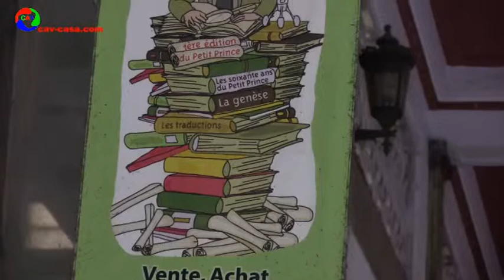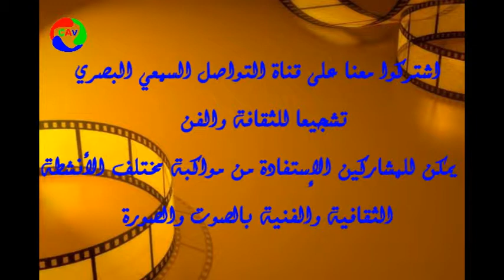قراءات نقدية في كتاب الخطاب الإشهاري لمؤلفه الدكتور أحمد جيلالي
.نظم نادي القلم المغربي والجمعية البيضاوية للكتبيين، مساء يوم السبت 27 من أكتوبر 2018م، ابتداء من الساعة الرابعة والنصف، بمكتبة التازي ممر التازي بالدار البيضاء، لقاء ثقافيا، حول كتاب" الخطاب الإشهاري بالمغرب: استراتيجية التواصل" لمؤلفه الدكتور أحمد جيلالي.
افتتح اللقاء، الذي نسق أشغاله الباحث ناصر ليديم، بمداخلة للباحث محمد أيت الطالب، الذي ركز في بدايتها على تأكيد أهمية كتاب " الخطاب الإشهاري بالمغرب"، والتي يستمدها من كونه دراسة مختلفة للخطاب الإشهاري، بانطلاقها من مقاربة تستحضر الجوانب المتعددة؛ الوصفي، والإنجازي، ثم الحجاجي، انتهاء إلى السردي، فضلا على تركيزه على ما هو لساني وما هو أيقوني، لينتقل الباحث بعد ذلك إلى إبراز بنية الكتاب، وبالتحديد، أقسام الكتاب، فالكتاب قيد التقديم، ينقسم إلى فصلين اثنين؛ الأول نظري يتضمن تصورات عامة موجّهة للكتاب، والثاني تطبيقي يتضمن دراسة لمجموعة من العلامات الإشهارية المختلفة، وفي نهاية مداخلته أبرز الباحث أهم الإشكالات والقضايا التي يطرحها الكتاب، من بينها إشكال القيم في الخطاب الإشهاري، وإشكال البعد الجمالي للخطاب الإشهاري، ثم إشكال الحكي، ليخلص باستنتاج مؤداه أن الكتاب يفتح آفاقا جديدة في قراءة وتحليل الخطاب الإشهاري.
أما المداخلة الثانية في هذا اللقاء، فقدمها الباحث محمد علمي، واختار لها عنوان: "بلاغة الثقافي والتداولي في الخطاب الإشهاري بالمغرب من خلال كتاب الخطاب الإشهاري بالمغرب لأحمد جيلالي"، وقد وقف في بداية مداخلته عن الأهمية العلمية للكتاب وخاصة مدخله النظري العام والاستثنائي، الذي يفيد كل باحث مقبل على دراسة موضوع الخطاب الإشهاري، قبل أن ينتقل الباحث للمحور الأول في ورقته الذي خصّصه للثقافي والإيديولوجي في الإشهار، مشيرا إلى مجموعة من خصائص الإشهار، فهو يروج لمجموعة من القيم الثقافية والاجتماعية، وهو خطاب ليس بريئا، بل وراءه سلطة تريد الهيمنة، وهو كذلك تتسرب فيه ومعه جملة من الأنساق الثقافية، وفي المحور الثاني ، وقف عند صورة الإشهار وآثار التلقي وآفاقه كذلك، فالإشهار كما يؤكد الباحث يستهدف لا شعور المستهلك، من خلال توظيف شخصيات محيلة تستهوي المستهلك، وتجذبه لشراء المنتوج، كما للإشهار سلطة في مصادرة حق الاختيار عند المستهلك، وتبرز هذه السلطة في توظيف أساليب المخاتلة والتمويه والاستهواء والإغراء، فضلا عن قوته الإنجازية، واقتضائه واستلزامه.
المداخلة الثالثة قدمها سالم الفائدة الذي استهل كلمته بطرح جملة من التساؤلات حول، مدى فاعلية المنهج المتبع في كتاب "الخطاب الاشهاري " في مقاربة وصلات إشهارية، فكيف يمكن لمفاهيم مستمدة من مجال السيميائيات واللسانيات والنقد وعلم الخطاب مقاربة الصورة الإشهارية، التي تتركب من عناصر مختلفة الصورة الصوت والحركة ؟ وتناول الباحث أيضا موضوع بناء المعنى في الصورة الإشهارية ، وعلاقة ذلك بالتلقي "المستهلك" ، حيث بين أن الكتاب يعتبر فريدا في نوعه يضاف إلى ما تراكم من دراسات ، قدمها نقاد أمثال حميد لحمداني وسعيد بنكرااد ، فالدراسة استطاعت الكشف عن الكثير من مميزات الحقل الاشهاري المغربي الذي يوظف البعد الثقافي والموروث المحلي في التواصل والإقناع. وقد أكد الباحث في نهاية كلمته على أهمية هذا النوع من الدراسات في كشف خلفيات الخطاب وطبيعته فالكتاب يقترح توليفة منهجية لمقاربة الخطاب الإشهاري وكشف أوجهه الفاعلة في العملية التواصلية. . .
واختتم هذا اللقاء، بكلمة الدكتور أحمد جيلالي، حيث عبر في مستهل كلمته عن شكره لمنظمي هذا اللقاء التواصلي والمشاركين فيه، مؤكدا على أهمية جعل المعرفة قريبة من مختلف فئات المجتمع، بمثل هذه اللقاءات العلمية الثقافية، ثم نوّه بالمداخلات التي قدمها الباحثون، وانتقل بعد ذلك للحديث عن تجربته مع الكتاب، حيث أشار إلى ما سمّاه بالتيه المعرفي الذي عاشه وهو بإزاء البحث في الخطاب الإشهاري، وأكد على أن المنهج ليس هو كل شيء في البحث، بل كيفية استثماره في القراءة والتحليل، أما القيمة المضافة للكتاب فقد لخصها في تركيزه على بنية اللغة في الخطاب الإشهاري، وأن الخطاب الإشهاري خطاب سياقي، يبنى وفق سياقات وخلفيات محددة، كما يقتضي الوقوف عند بنياته ومستوياته اللغوية المختلفة.

اشتركوا معنا على قناة التواصل السمعي البصري ليصلكم كل جديد وتشجيعا للثقافة و الفن يمكن للمشاركين في القناة الإستفادة من تغطيتنا للأنشطة الثقافية والفنيةالمرخص بها الإتصال او على الواتساب 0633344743ا الموقع الرسمي للقناة cav-casa.com